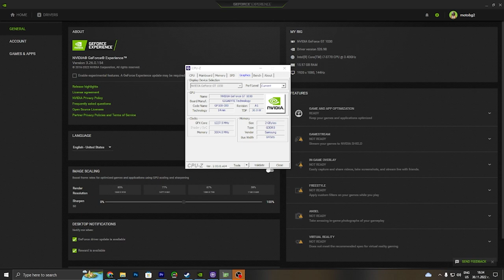God of War GT 1030 - i7 3770 - 720p, 900p